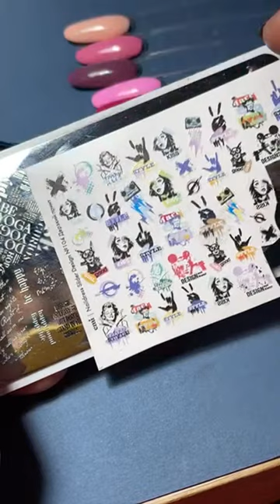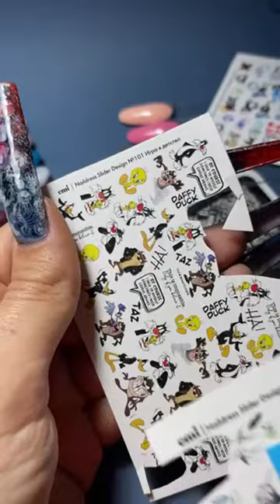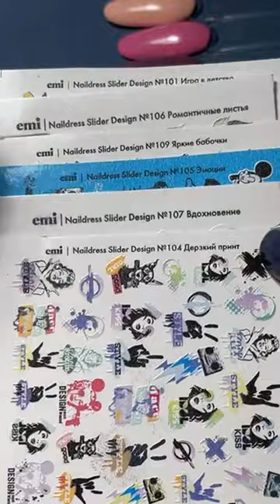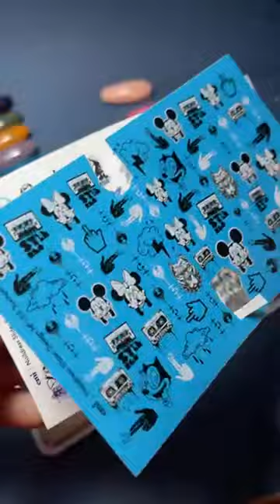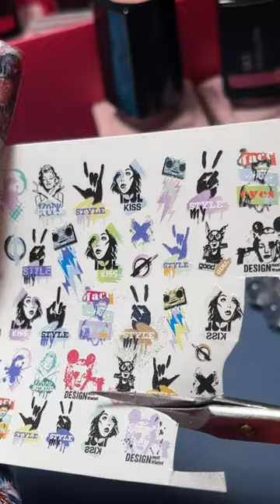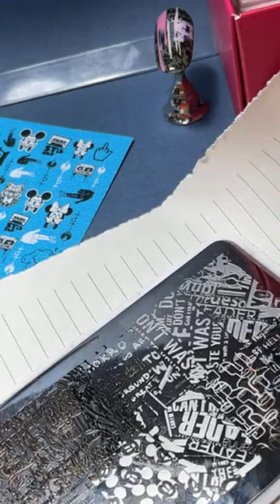Lost in Time в сочетании с новыми декорациями